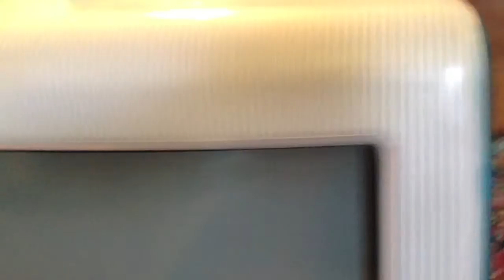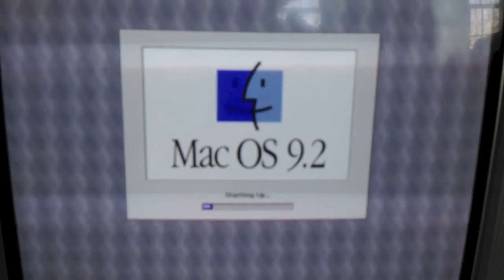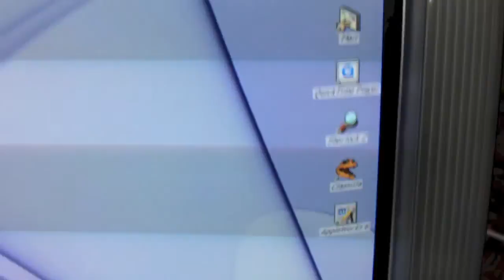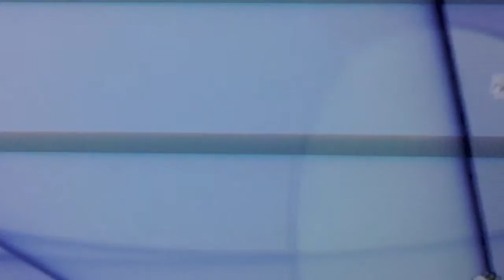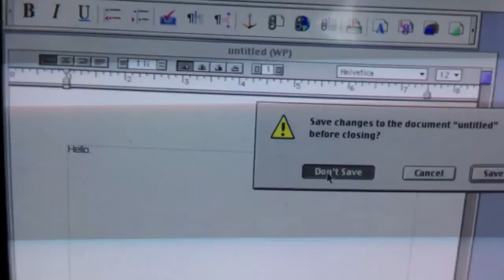Blueberry iMac G3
This is a Blueberry REV. C iMac G3. I got this iMac from a listing on Craigslist for $15. It's in pretty rough shape, part of the case is cracked, it has sticker residue on it, etc. It works fine, except the PRAM battery is dead, which sometimes causes the system to become lifeless until you reset the CUDA chip. The CRT is also in perfect condition, no burn-ins, it has really good focus as well.

Specs:

333 MHz PowerPC G3 processor
128 MB of RAM (someone has upgraded it, it originally had 32 MB of RAM)
ATI Rage Pro Turbo graphics card with 6 MB of VRAM
CD-ROM drive
6 GB Maxtor hard drive